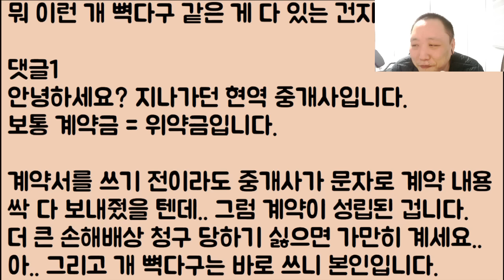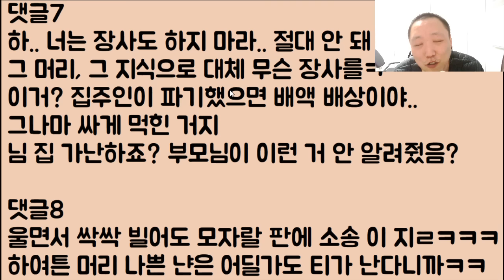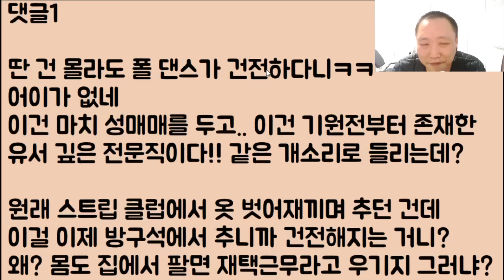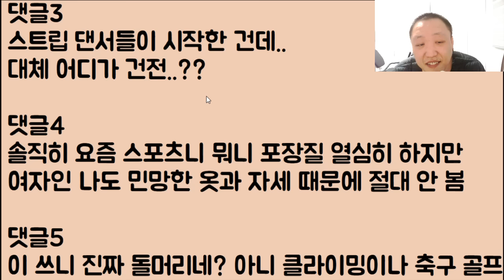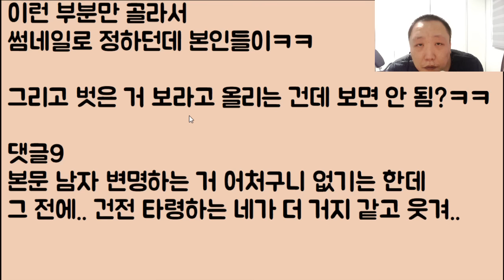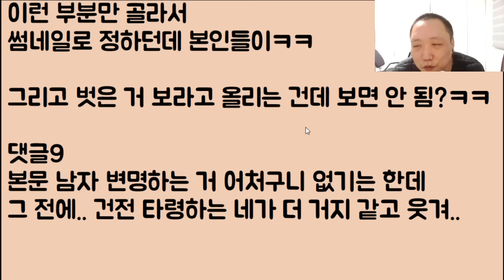[미친🤣🤣🤣🤣] 뇌를 계약 해지 “개”약금ㅋㅋㅋㅋ